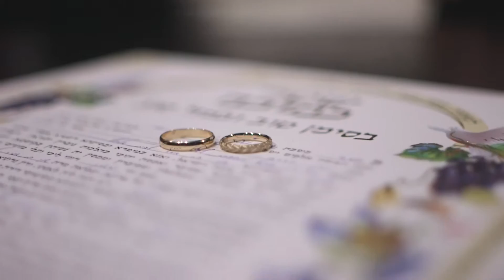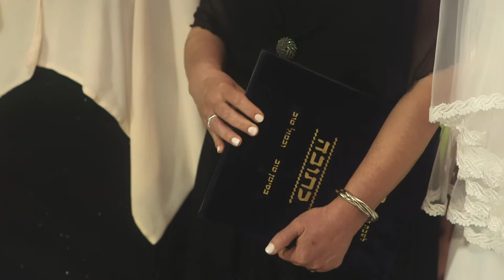כלים שלובים - אופיר חיון ומיטל קליקה (קאבר) ליוני רכטר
מילים : אהוד מנור
לחן : יוני רכטר
ביצוע : אופיר חיון ומיטל קליקה
מתוך טקס החופה של חגי ושני שהתקיים ב-15\07\08 בגן אירועים "ביער" בחדרה.